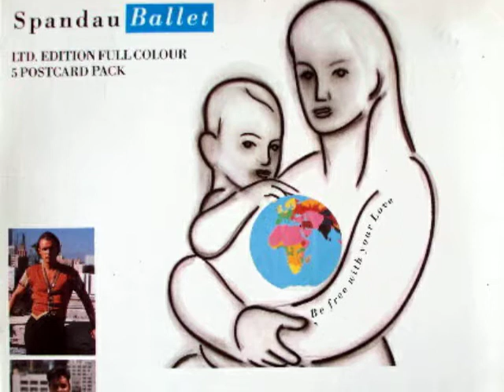Spandau Ballet - Be free with your love